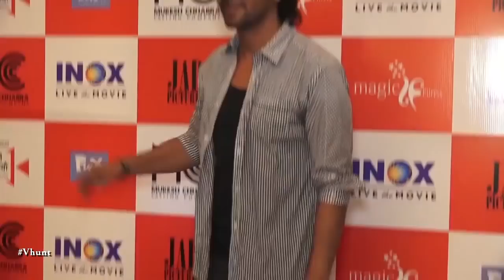REVEALED! Why Sunil Grover Is Not A Part Of Kapil Sharma’s New Show Family Time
The real reason why Sunil grover is not on the Kapil Sharma show is that Sunil wanted the show’s title to be changed. Nothing radical…or, so Grover claimed. He just wanted his name to be  added to the title of the show. So instead  of Family Time With Kapil Sharma it would’ve been Family Time With Kapil & Sunil. he idea was “politely but firmly” turned down by both the show’s producers and the Channel Sony Entertainment it seems.